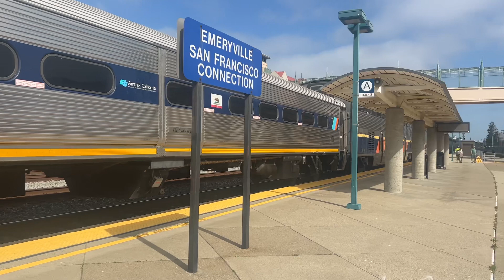Amtrak San Joaquin Train #711 to OKJ at Emeryville Station in Emeryville CA Happy Friday